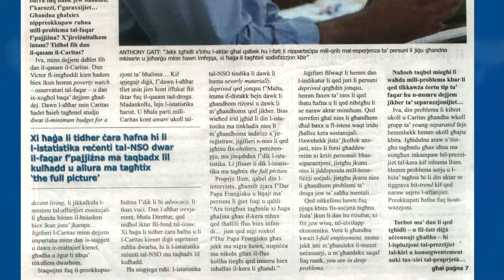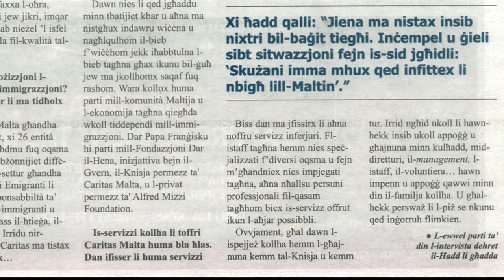Is-sitwazzjoni tal-Kirjiet hija preokkupanti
Is-sitwazzjoni tal-kiri u x-xiri tal-propejtà f'Malta saret preokkuppanti, u llum is-sitwazzjoni hi agħar milli kienet żmien ilu. Qal dan id-Direttur il-ġdid tal-Caritas Anthony Gatt f'intervista mal-ġurnalist u Editur Joe Cassar fil-gazzetta il-mument.